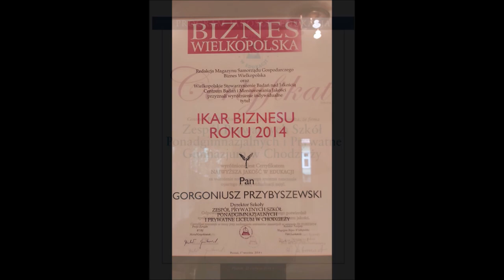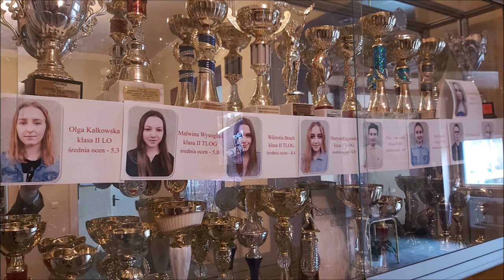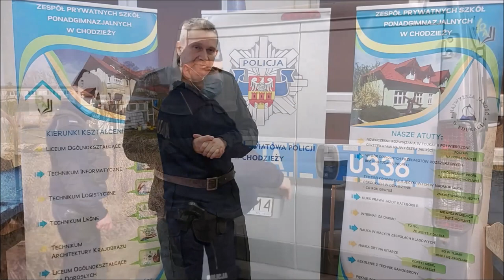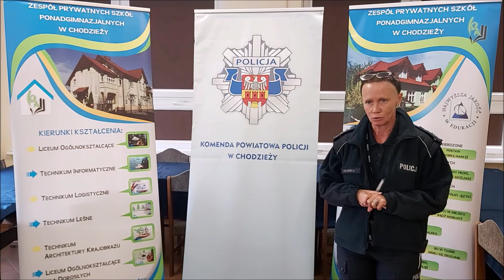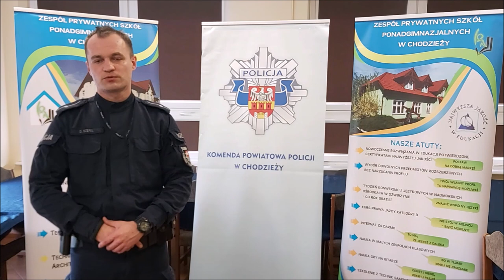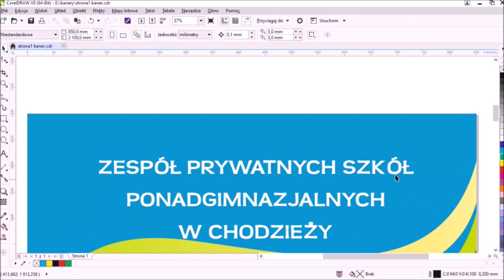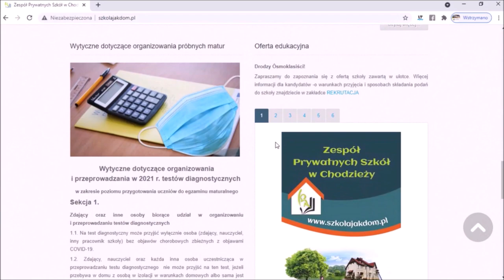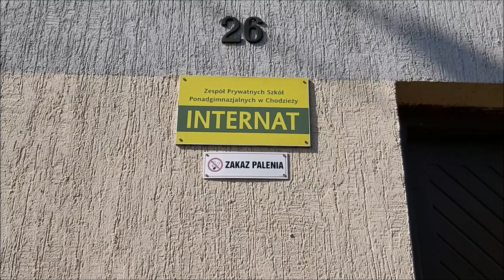SZKOŁA JAK DOM - Zespół Prywatnych Szkół w Chodzieży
W filmie szczegółowo przedstawiamy kierunki kształcenia w Zespole Prywatnych Szkół w Chodzieży oraz odpowiadamy na pytanie dlaczego warto wybrać właśnie naszą szkołę. Nie jest to jednak zwykły film promujący szkołę. Jest to raczej film o ludziach, którzy mieli odwagę stworzyć coś nowego i niebanalnego. Którzy wypełniając pewną misję, potrafili zrealizować wizję SZKOŁY JAK DOM. Jeżeli szukasz ciekawej szkoły - koniecznie obejrzyj!

SPIS TREŚCI:
0:00 - O nas oraz o sztuce dokonywania właściwych wyborów
5:37 - O Dyrektorze, czyli  jak ważne jest, kto kieruje Twoją szkołą
8:09 - Nasze atuty, czyli dlaczego warto wybrać właśnie naszą szkołę
KIERUNKI KSZTAŁCENIA:
15:03 - Profil policyjno-wojskowy w Liceum Ogólnokształcącym
27:50 - Profil wizażu i kosmetologii w Liceum Ogólnokształcącym
29:35 - Technikum Logistyczne
32:38 - Technikum Informatyczne
37:54 - Technikum Architektury Krajobrazu
40:40 - Internat